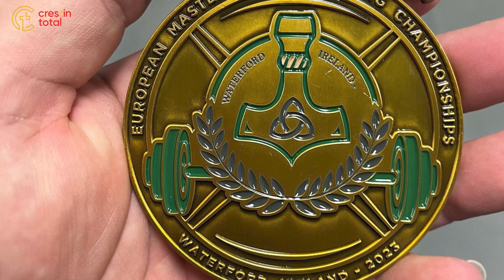"Forță și Credință: Mărturia lui Mihai Bagutiu - De la Bodyguard în Discoteci la Campion Mondial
Suc de Aronia de calitate 100% natural ecologic, produs cu drag şi seriozitate în România , la Charlottenburg.